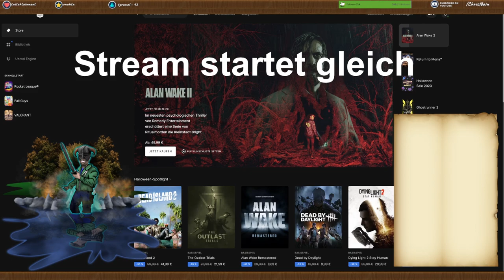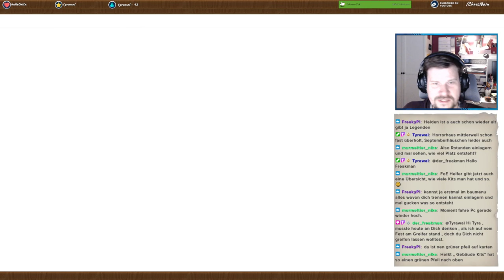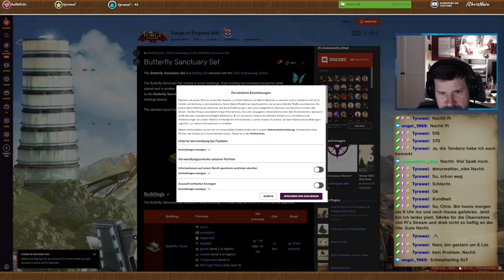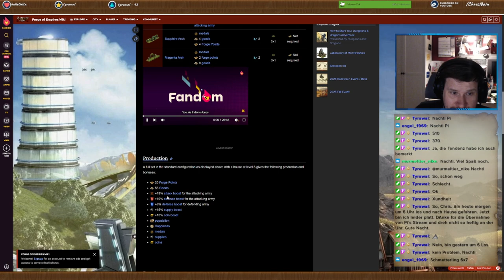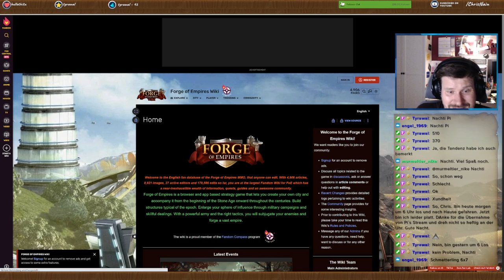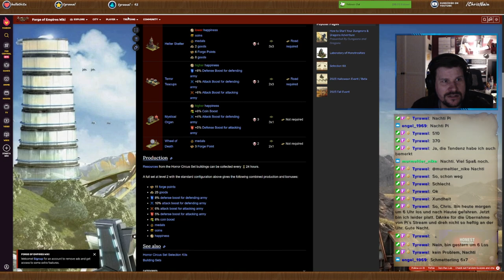FoE Abendschau #29 - Halloween Event Live